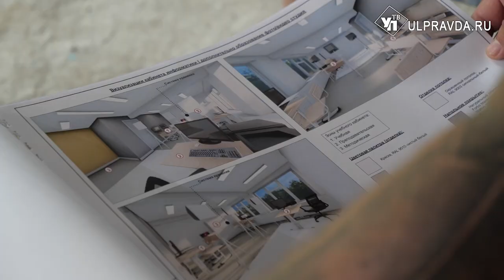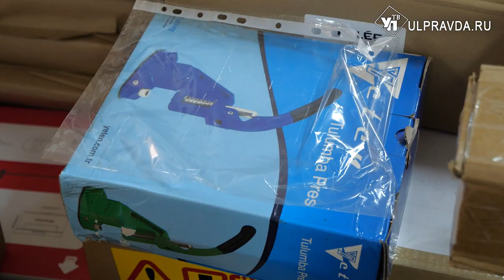Скоро в школу. Как ульяновские интернаты готовят к учебному году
По нацпроекту «Образование» в Ульяновской области обновляют школы-интернаты. Готовятся к учебному году основательно, делают капитальный ремонт. Также закупают новое оборудование для обучения. Как идут работы в одной из школ, узнала наша съёмочная группа.